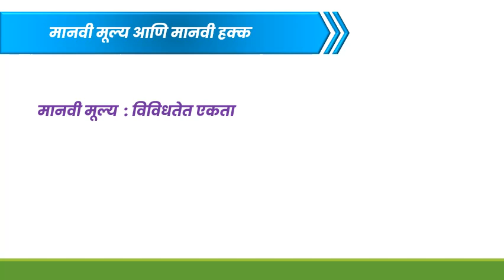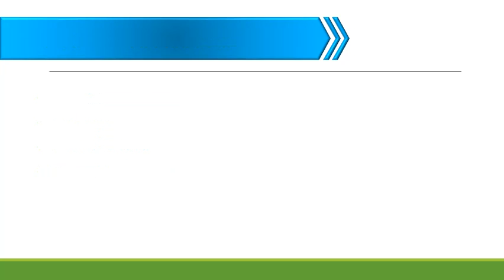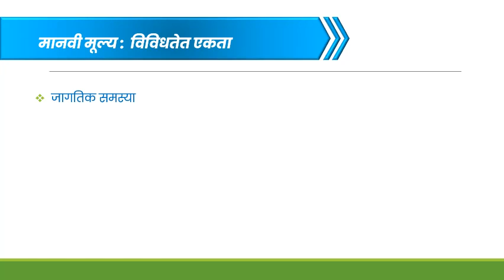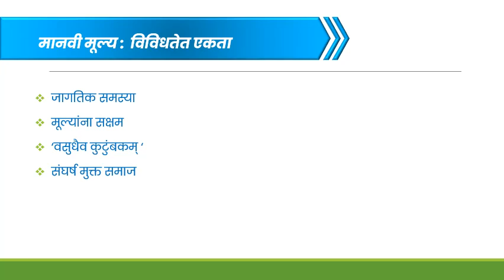MA/M.Com/M.Sc –I |Sem - I |Human Values & Human Right ( Credit -2)| Suvarna P. Dhamane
Lecture : 5
Chapter :  1. Human Value
Topic : 1. 5 Human Value : Ethics & Morals, Unity in Diversity